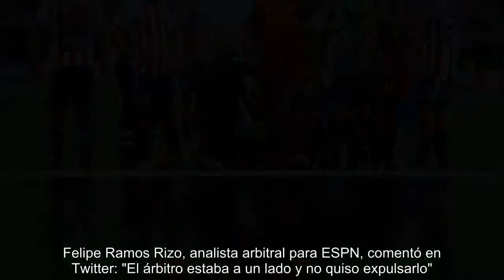Perdonaron expulsión a Chivas; Toronto lo denuncia en Twitter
El silbante del juego de la final entre Chivas y Toronto FC de CONCACAF Liga de Campeones, Óscar Moncada Godoy, no expulsó a Michael Pérez en el segundo tiempo por darle un puñetazo en el pecho a Sebastian Giovinco.Felipe Ramos Rizo, analista arbitral para ESPN, comentó en Twitter: "El árbitro estaba a un lado y no quiso expulsarlo".Giovinco y Pérez estaban corriendo juntos, cuando el jugador rojiblanco lo detuvo con un puñetazo en el pecho. El colegiado marcó falta, pero no lo amonestó.Por su parte, el equipo canadiense expuso este golpe en Twitter con un: "Oh…".En ese momento, el juego estaba empatado a tres goles por bando.  ...